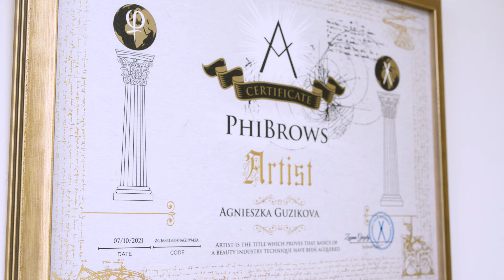PhiBrows studio Agi Guziková